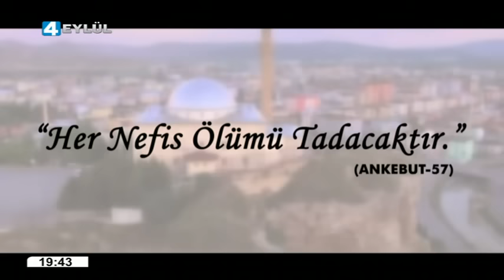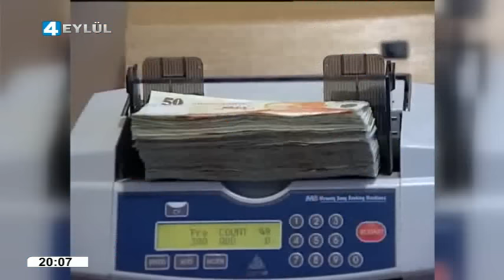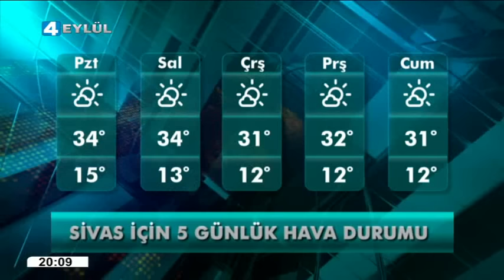06.09.2015 Ana Haber Bülteni - 4 Eylül Televizyonu